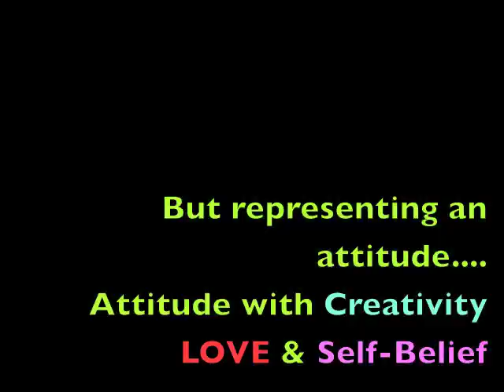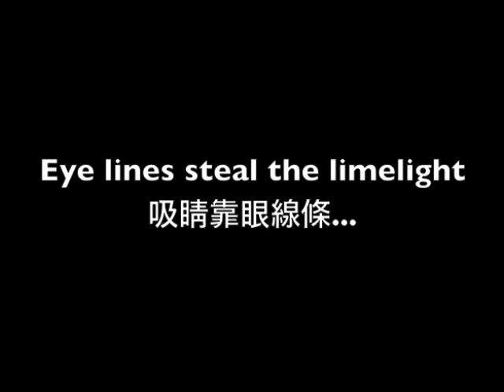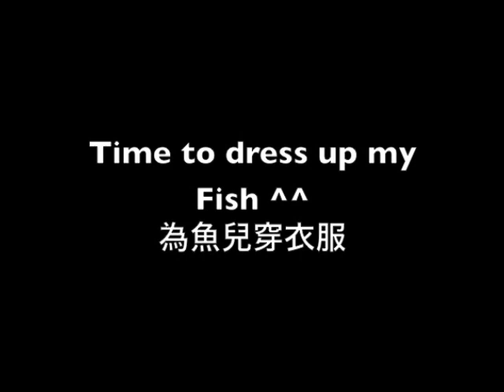Lady Gaga Concert 餐墊面具美妝分享(普通話版)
My "Lady GaGa Born This Way Concert" Look

Aniołek Maxima Magdalena Mielcarz "Drown in Me"

BangBang--
Jean Honey Moon---From Diventa Musc ...